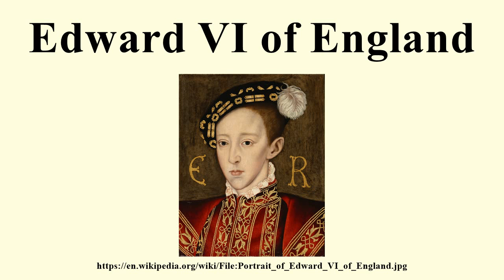Edward VI of England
Image-Copyright-Info
Artist-Info:  Author Circle of William Scrots (fl. 1537–1554)   Alternative names William Scroetes, Guillim Scroots, Willem Scroots, William Scrotes, William Scroth, Guillaume Scrots, Guillim Scrots, Willem Scrots, William Streets, Guillim Stretes, Willem Stretes, William Stretes, William Strettes, Scroot, Scroet, Scroettes, Gwillim, Guillam, Master of the Regent Maria, Master of the Stattholder Maria Description Flemish-English court painter Work period 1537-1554 Work location Low Countries (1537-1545), London (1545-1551), Brussels Authority control VIAF: 96580101 ULAN: 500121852
Image-Copyright-Info